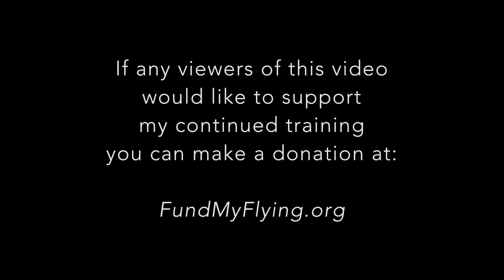Scenic Flight: Downtown Tour with Shelina and Shiraz Chacha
Bright and early on the morning of Saturday June 27th, 2015, I took my cousin Shelina and my Shiraz Chacha up for a downtown tour. The weather was gorgeous and the wind was calm. We took off from Pitt Meadows just before 10AM and headed towards downtown. We were really lucky to see BC Place with the top open and prepared for the FIFA Women’s World Cup game between Canada and England. After a couple of orbits and lots of picture snapping, we headed back towards Pitt Meadows and landed just before 11 o’clock. What a great way to start the weekend.

This is video documents that flight. Please note that most of the video has been sped up by 20x in order to shorten the experience.

Viewers of this video can help support my continued pilot training by making a donation

Also check out some of my other aviation videos!

Note: this was filmed with a GoPro Hero 3+ Black mounted on the leading edge of the right wing. If you have any questions about how I filmed this, please ask in the comments.